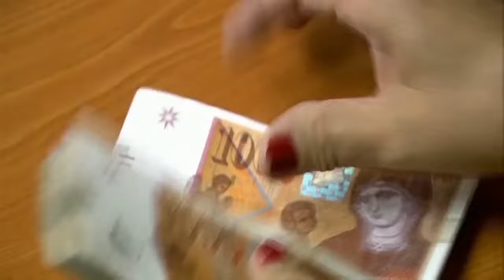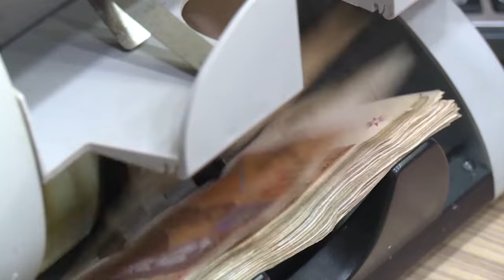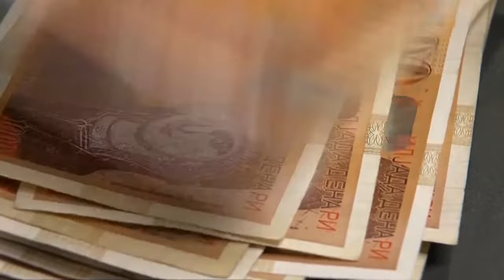К-15 МОЖЕ ДА СЕ ИСПЛАТИ И СО 12-ТА ПЛАТА, 80% ОД ФИРМИТЕ СЕ ОЧЕКУВА ДА ИСПЛАТАТ РЕГРЕС ЗА ОДМОР